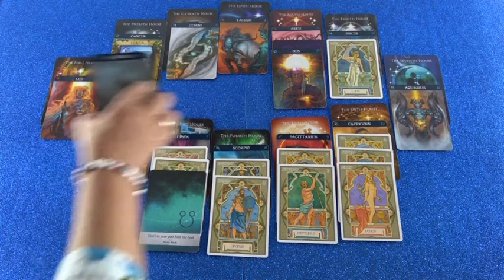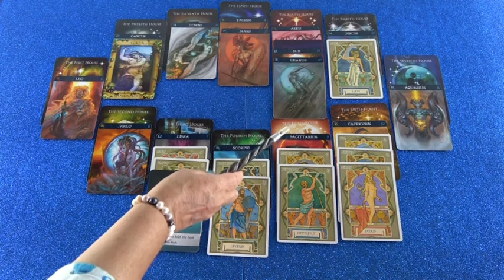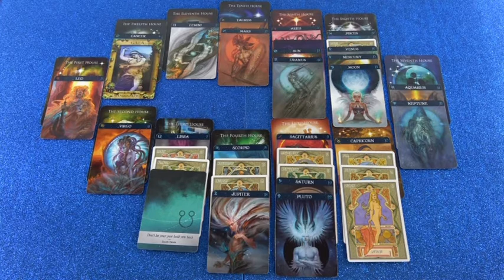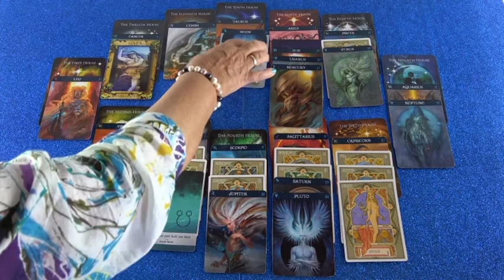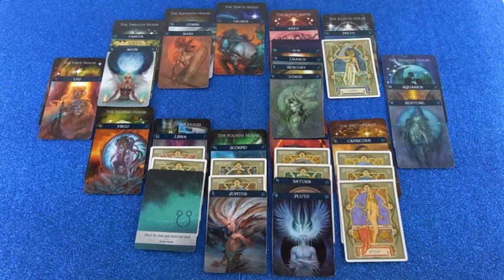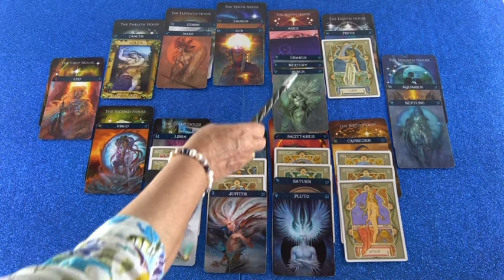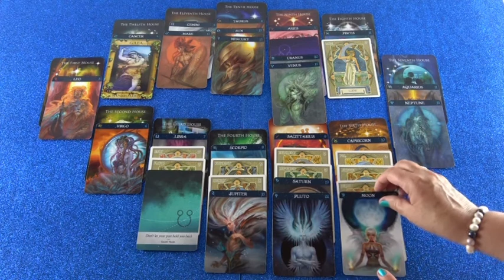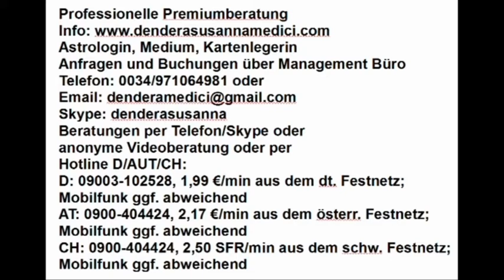Monatshoroskop Mai als Blitzberatung (Disia)